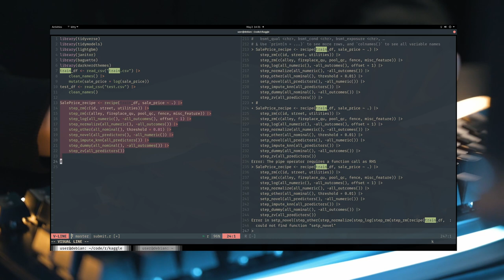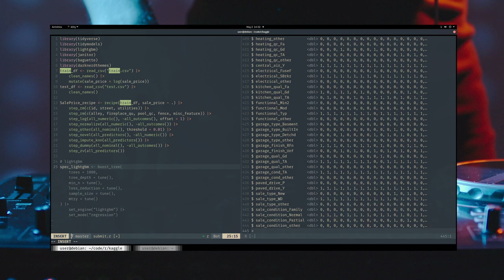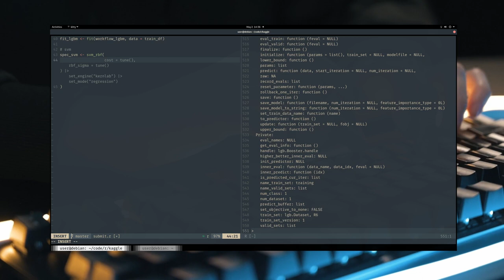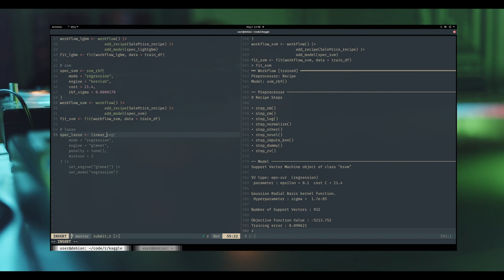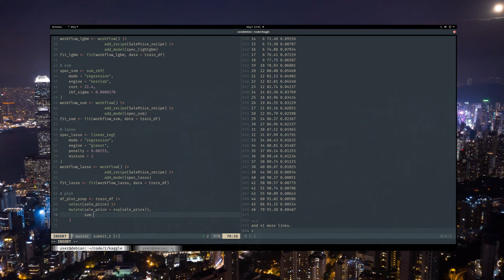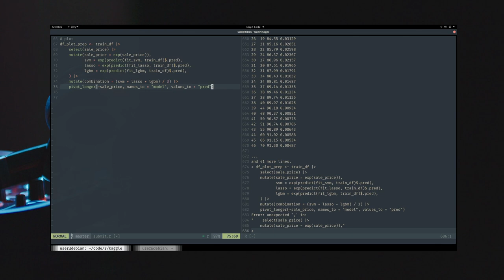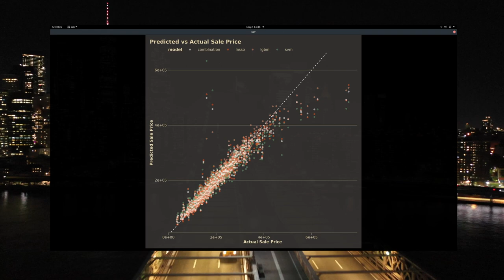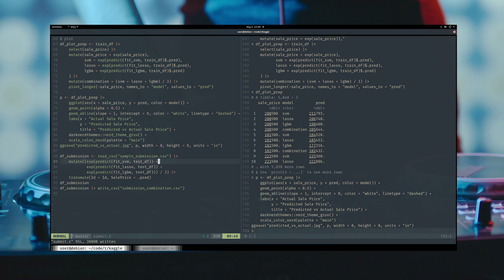Data Science Workflow with neovim - Watch Me Do Kaggle House Regression EDA (Part 2)!"